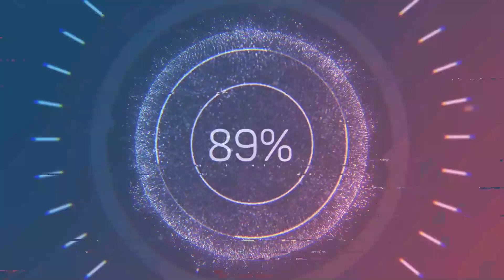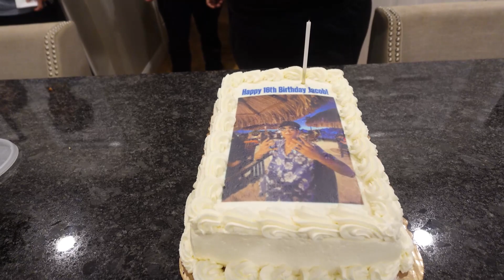ធ្វើបាញ់ឆែវញ៉ាំ ថ្ងៃ Jacob Birthday!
Cooking Crispy Rice Pancakes (Banh Xeo) | ធ្វើបាញ់ឆែវញ៉ាំ ថ្ងៃ Jacob B-DAY